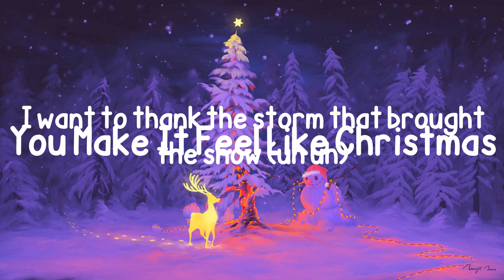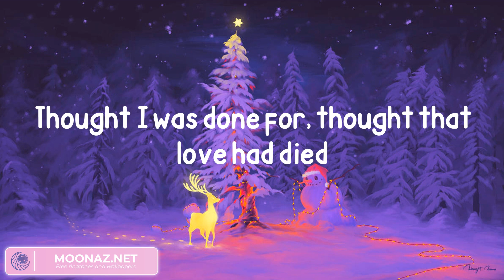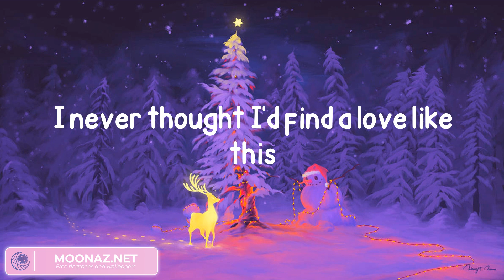Gwen Stefani - You Make It Feel Like Christmas (with Blake Shelton) (Lyrics)